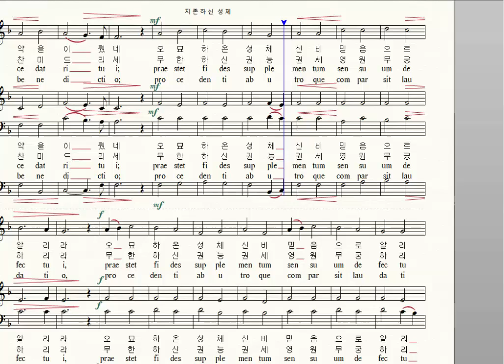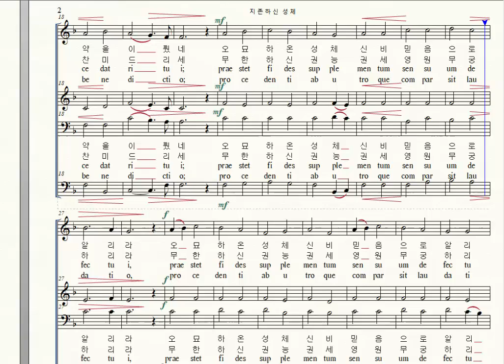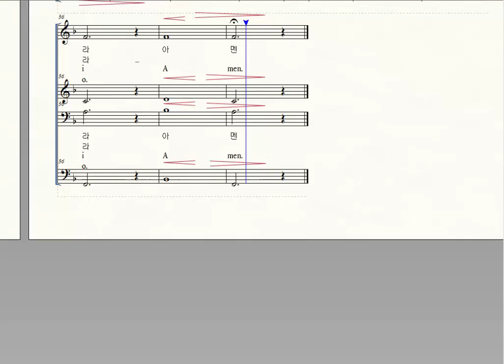가톨릭성가 191. 지존하신 성체, Louis de Monfort, 화음